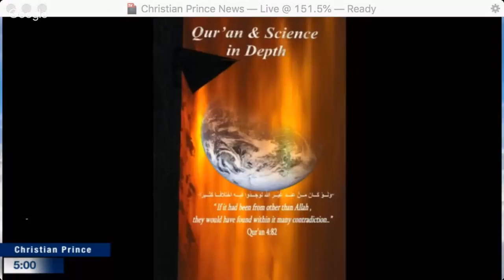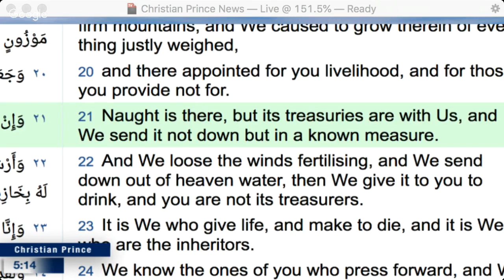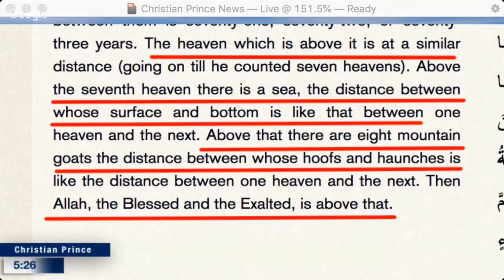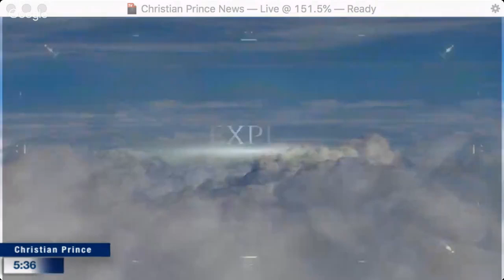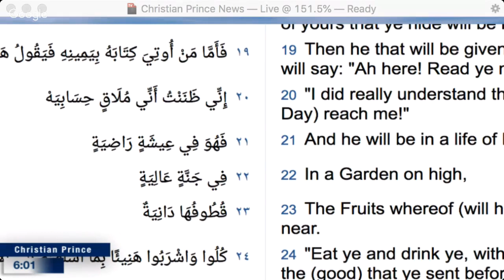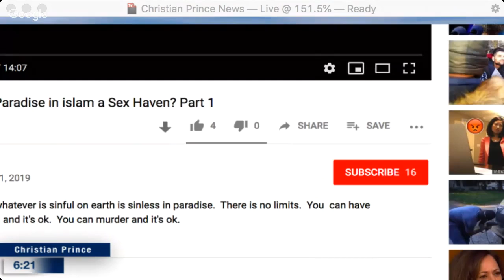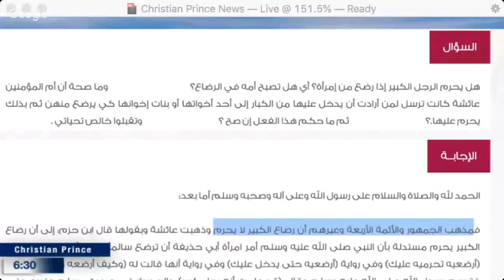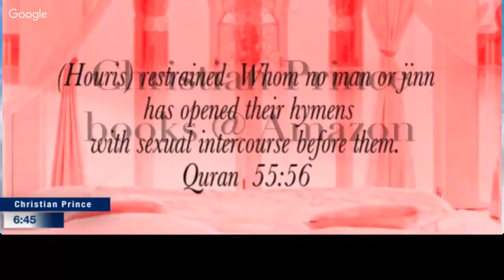Shia vs Sunni Muslims - who wins the prize for having the craziest beliefs?